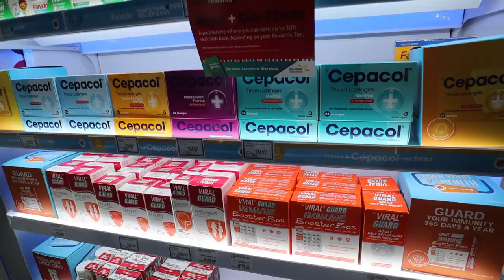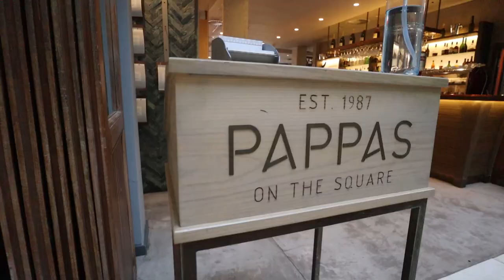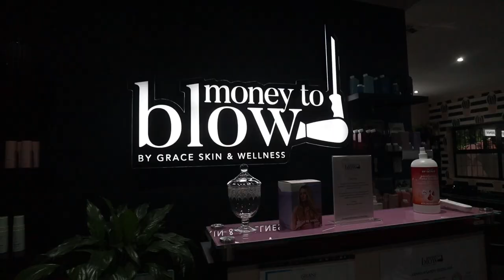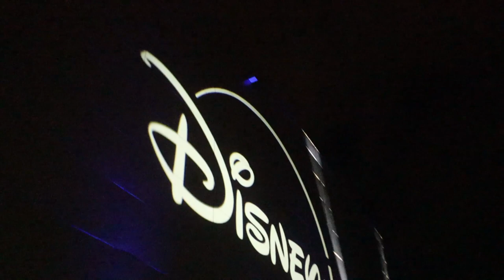VLOG: Let me try this again :)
Hey Loves